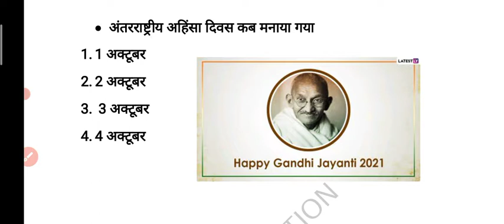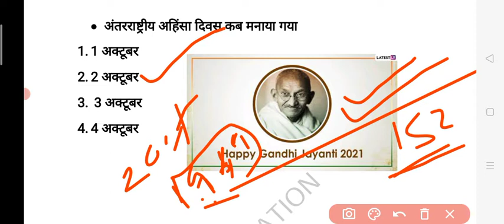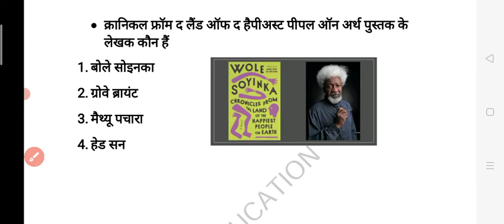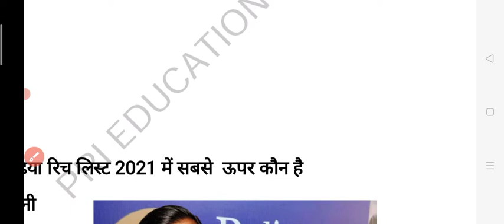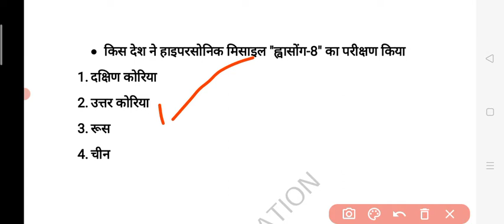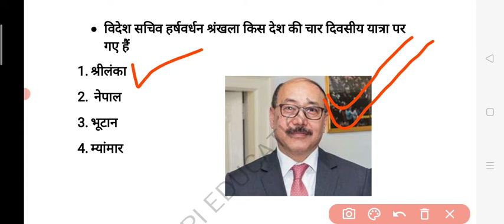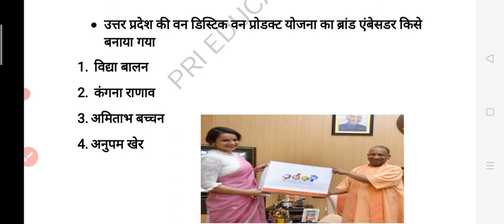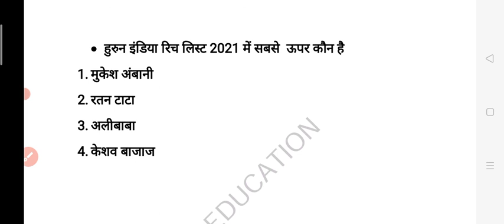3 October current affairs